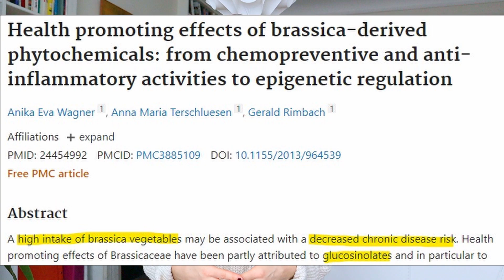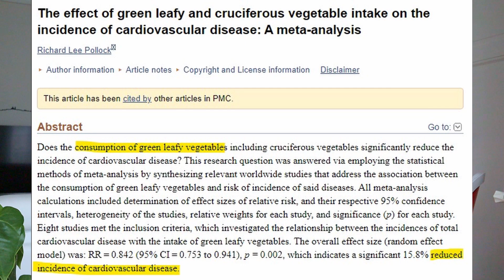ARE FRUIT AND VEGETABLES BAD FOR YOU? The real truth about antinutrients. | Edukale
Are fruit and vegetables bad for you? The real truth about antinutrients and why you should eat antinutrients!
➤ ONLINE NUTRITION COACHING IS OPEN!
➤ Make sure to get your FREE optimal Wellness and Nutrition Checklist!

After spending months thinking about it, you’ve finally decided to start eating healthier. You’ve committed to loading up on fresh fruit, veggies, whole grains, and legumes because you know that these are the best foods for your body. But just as you’re going to the grocery store, you hear a word that stops you in your tracks.
Antinutrients.
“Plant foods have a ton of antinutrients, and they are bad for you!!”
Can we even eat anything anymore?
Thankfully, I’m here with the science on antinutrients— will I bust the antinutrient myth?
Antinutrients explained:
Antinutrients are plant compounds that interfere with the absorption of nutrients. They are naturally found in many plant-based foods and are designed to protect the plant from being eaten or infected. When you eat them, they can block your body from absorbing other nutrients from your intestines, which decreases the amount of nutrition you get from your food.
Here are the most common antinutrients in plants:
Glucosinolates, which are found in cruciferous vegetables like broccoli or cabbage
Lectins, which are found in seeds, legumes, and grains
Oxalates, which are found in many vegetables, specifically in leafy greens like spinach
Phytates or phytic acid, which are found in seeds, legumes, and grains
Tannins, which are found in tea, coffee, wine, and chocolate
Now I get that all of this doesn’t sound great— but are antinutrients actually bad for you? Are lectins bad for you? What about phytic acid? Is spinach healthy?
I answer these questions in this video, talk about why you should eat antinutrients, and discuss the problem with antinutrients.

• My Instagram (I don't have a nutrition account yet— I'll make one soon!!)